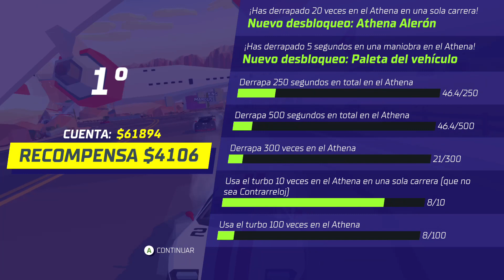Hotshot Racing (Indie de carreras pixeladas) Gameplay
Hotshot Racing es un vertiginoso juego de carreras de estilo arcade que aúna derrapes, nítidos gráficos retro y un increíble sentido de la velocidad para crear una experiencia apasionante. 16 circuitos que ofrecen giros, curvas y rectas propicias para correr a velocidades extremas.